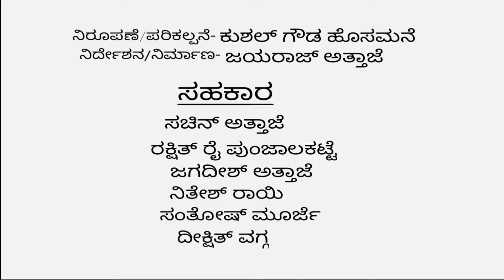ಪೂಂಜಾಲಕಟ್ಟೆ ಡ್ರೋನ್ ಶೂಟ್| punjalakatte drone shoot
KPS Punjalakatte  contact numbers: Udaya Kumar -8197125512, Dharanedra kumar jain - 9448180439, Praveen Kumar - 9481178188

For Drone shoot contact-Deepak 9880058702

Title music from CHANDRAN short move
All @copyright are Reserved